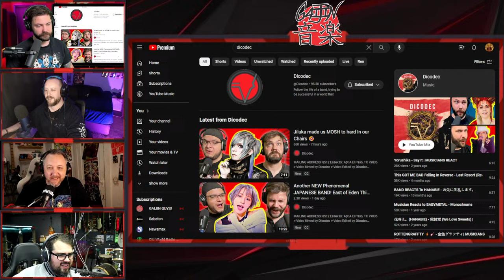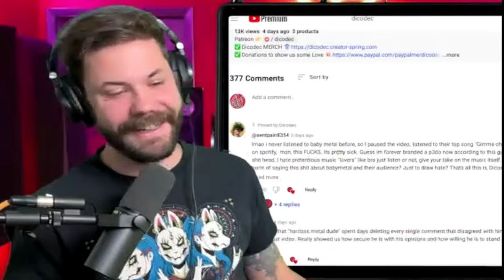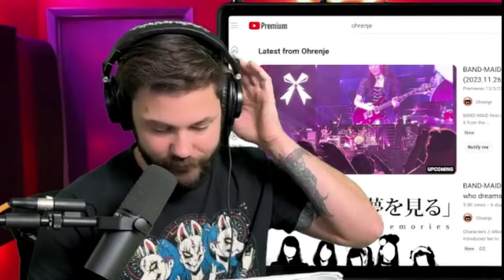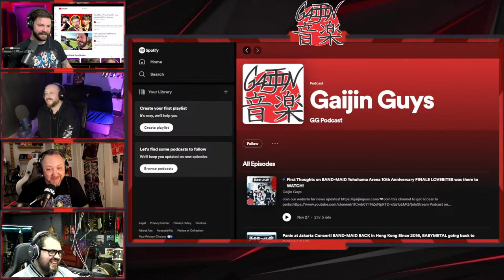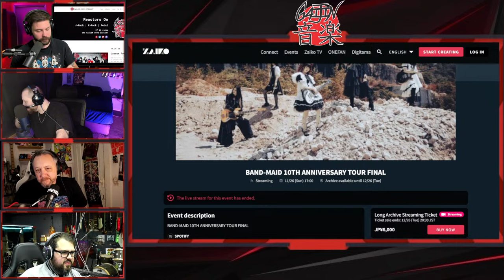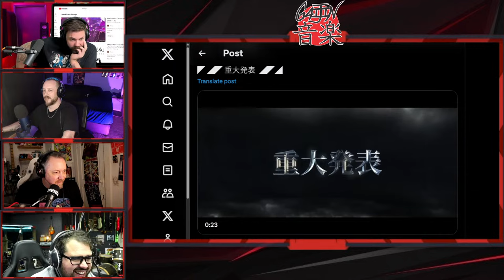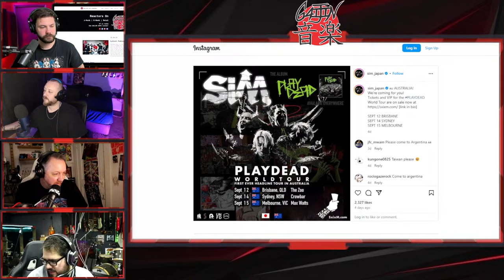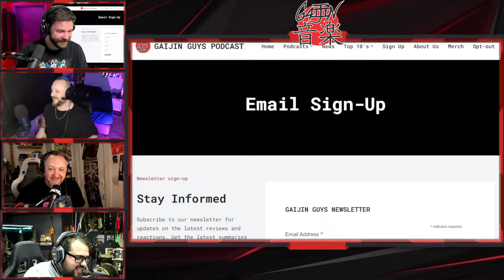BABYMETAL Fans Accusations + BAND-MAID Yokohama Review and MORE!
Alan's BAND-MAID Yokohama Concert Review Starts at  40:30

Launch your own PODCAST!